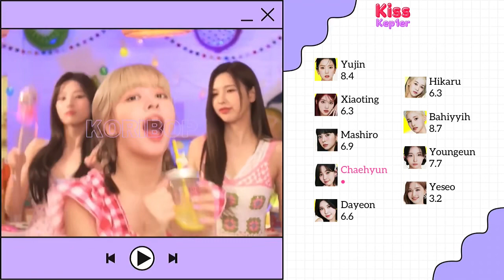How would Kep1er sing ‘Kiss’ - NMIXX (Line distribution)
How would sing + Line distribution
Kep1er

Kiss original song by NMIXX

Thumbnail inspired by wuju nim